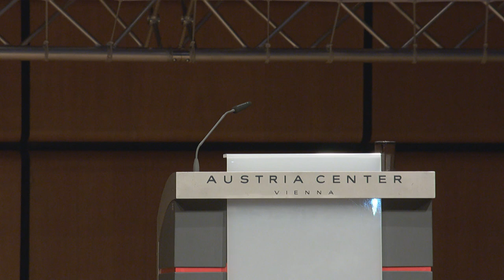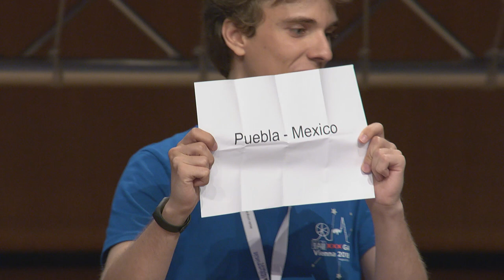Business Meeting 1 at the IAU General Assembly 2018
Business Meeting 1 at the IAU General Assembly 2018 (Vienna, Austria).

Credit:
IAU